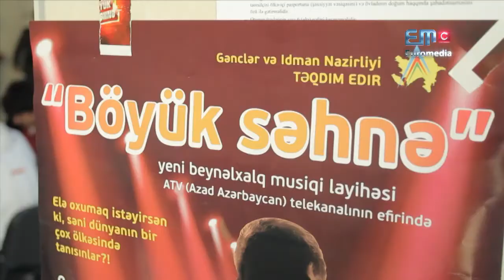BS promo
"Böyük Səhnə"
Вокальное телешоу
Идея создания проекта принадлежит Министерству молодежи и спорта Азербайджана, исполнитель - компания Euromedia.  «Большая сцена» самое ожидаемое шоу года, так как победитель этой программы будет представлять страну на европейском песенном конкурсе «Евровидение 2014», который пройдет в Дании.